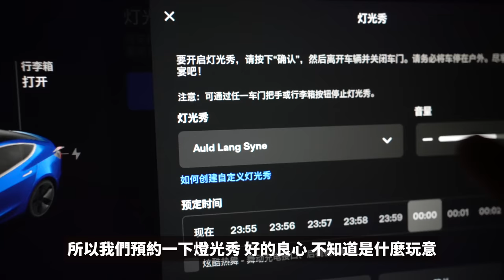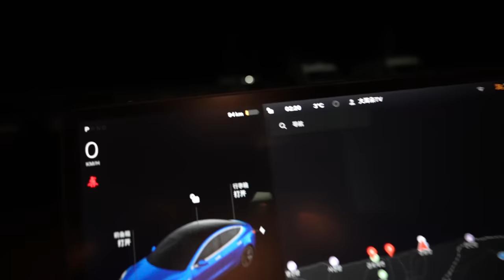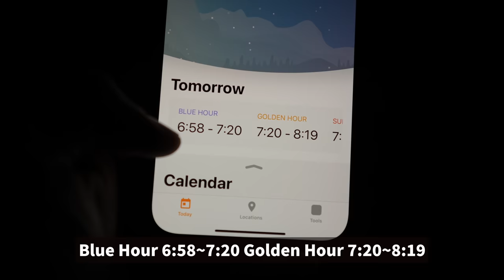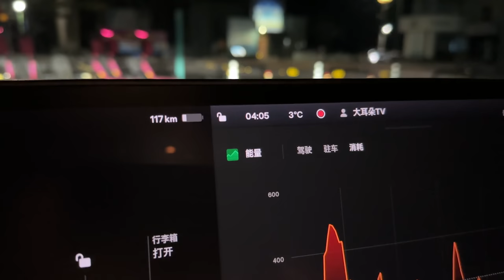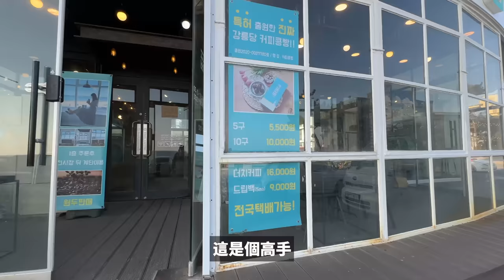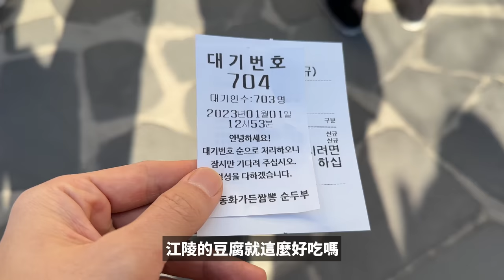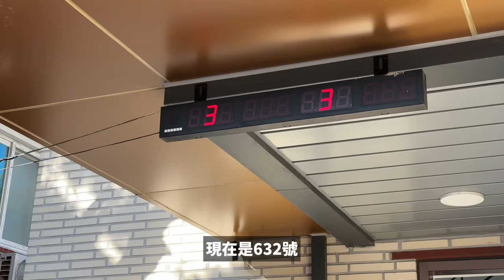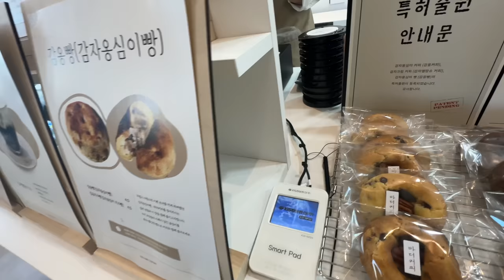【純VLOG】等了2個小時，終於吃到了2023年的首個豆腐！feat. 韓國 日出 咖啡 海邊吃面 豆腐冰激淋｜大耳朵TV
嗨嘍，大家好，今天分享2023年1月1日的萎LOG！喜歡請訂閱點贊！

Rode VideoMicro
JOBY 3K
二手特斯拉 Model 3 LR 2020版